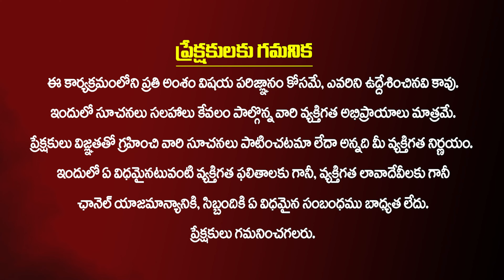ఏలినాటి శని ప్రభావం ఎలా ఉందంటే | Kumbha Rashi Phalalu October 2024 | Kiran TV Spiritual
ఏలినాటి శని ప్రభావం ఎలా ఉందంటే, Kiran TV Spiritual